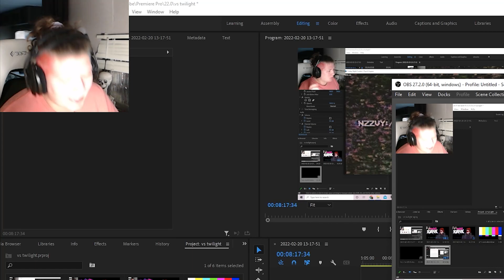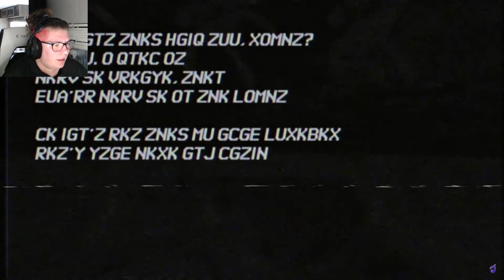VS CORRUPTED TWILIGHT "Dusk Till Dawn" (w/ Secret ending!) | FNF MOD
Mod by  @Jakeneutron